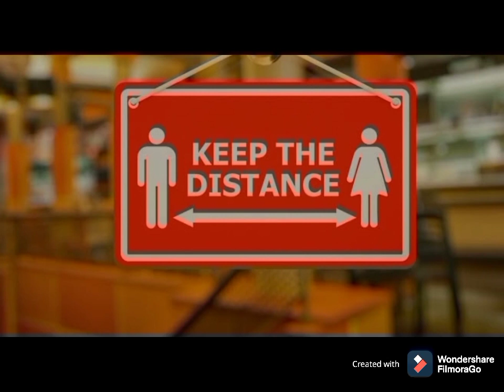அடுத்த 1 மாதத்திற்கு நாம் அனைவரும் கடைபிடிக்க வேண்டியவை (மிக அவசரமான & அவசியமான பதிவு)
அடுத்த 1 மாதத்திற்கு நாம் அனைவரும் கடைபிடிக்க வேண்டியவை
(மிக அவசரமான & அவசியமான பதிவு) / Emergency video for all / corano virus / covid 19 remedies & safety measures in tamil / ஆவி பிடித்தல் /corano virus precautions / homeremedies of corano / கொரோனா வீட்டுமுறை எளிய வைத்தியம் / கொரோனா வராமல் தடுக்க